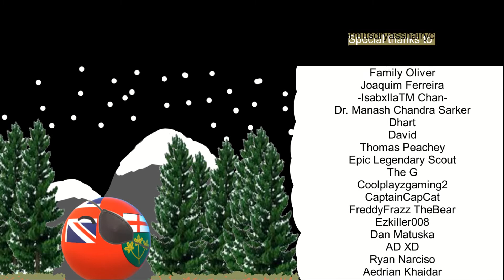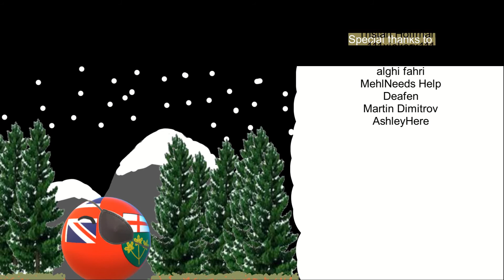working on islands (Roblox) tomato soup? part 5